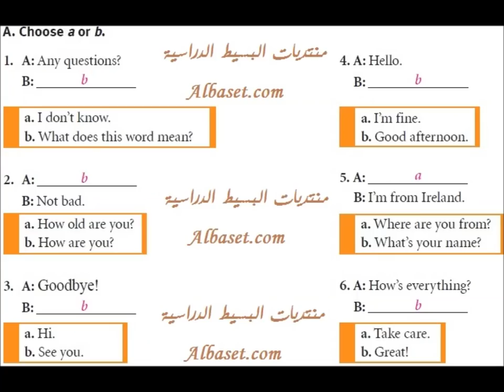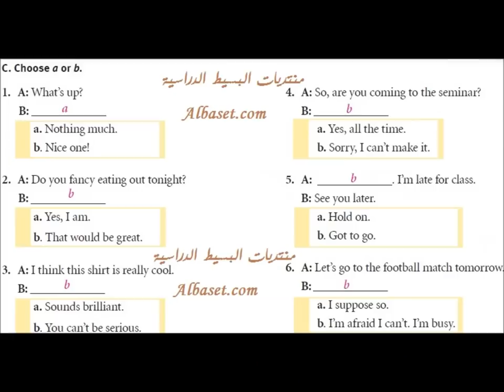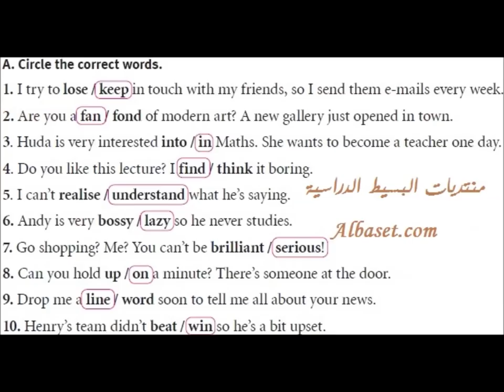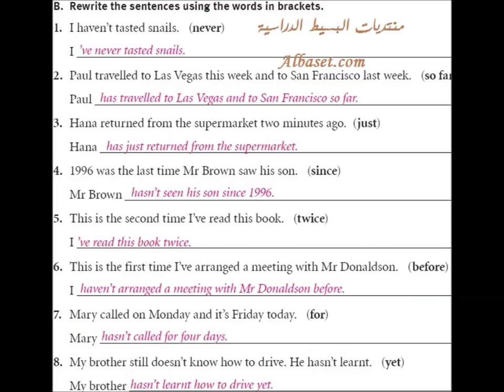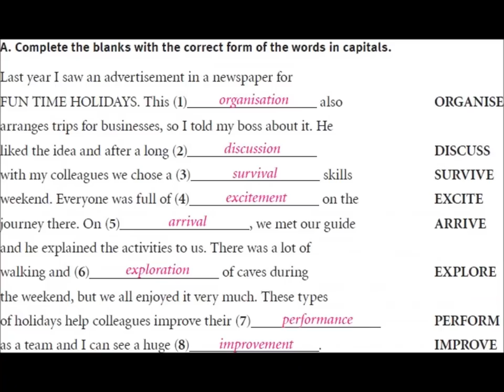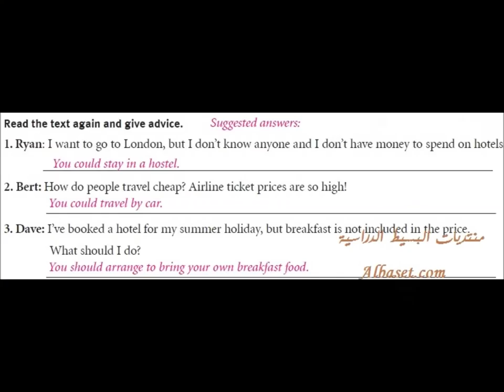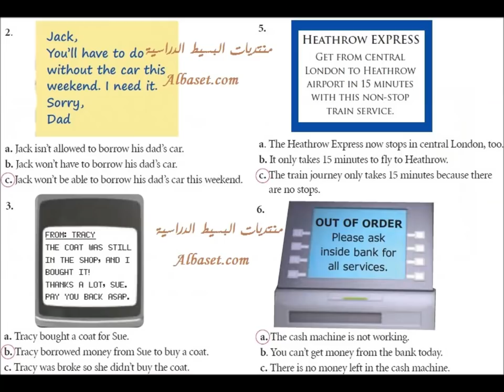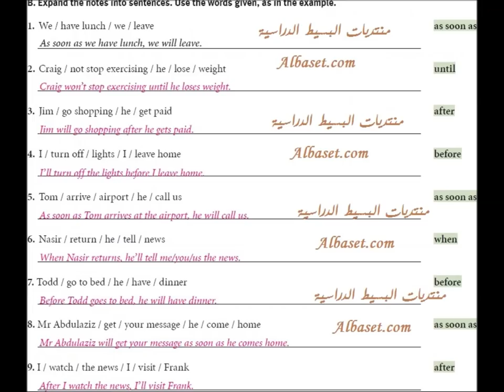حل كتاب الانجليزي اول ثانوي ف1 تمارين Traveller 1 workbook المستوى الاول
حل كتاب التمارين الانجليزي للصف الاول الثانوي Traveller 1 workbook الفصل الاول نظام المقررات المستوى الاول النظام الفصلي وتمارين القواعد كامل بدقة ووضوح عالي للوحدة الاولى والثانية والثالثة والرابعة Module 1,2,3,4 وهي (Hello - Youth culture - what an experience - going places - Nowdays)

الحل يشمل:
Hello 0:05
1-Making Friends
2-Bck to school
3-What a mess
4-What's this
5-whose is it
6-where are we

Module 1: Youth culture  1:10
1a-what's up
1b-Keep in touch
1c-That's me
1d-Good role models
1e-Friendly faces
1-round up

Module 2: what an experience 3:30
2a-what happend
2b-Just taste it
2c-Believe it or not
2d-Adventure
2e-Broaden your mind
2-round up

Module 3: going palces 5:20
3a-What's your destination
3b-Dos and don't
3c-Where to stay
3d-Natural beauty
3e-Urban life
3-round up

Module 4: Nowdays 7:10
4a-Is it worth buying
4b-Only time will tell
4c-A quick note
4d-What an idea
4e-Can you live without it
4-round up

Extra Grammar Activities 9:00
Module 1
Module 2
Module 3
Module 4